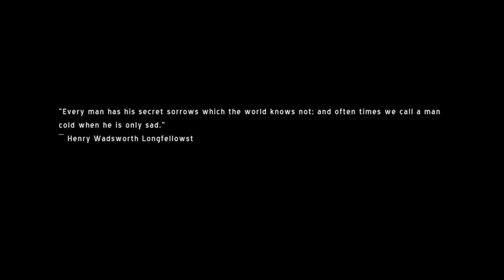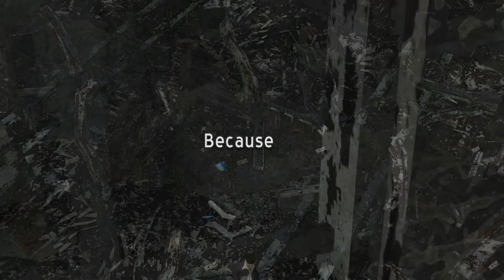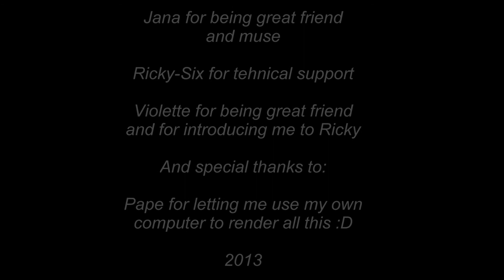Sorrow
This is my first 3D animation that i ever made. Using DAZ Studio and iClone. I will make more in future and hopefully better then this one. If you like it you may share it or use on your websites profiles etc i don't mind... Music is from Aion 4.0 and i hope they won't mind me using it in this FREE video. Copyright on internet is just like 100$ in middle of street. If you place it there someone will surely take it :D